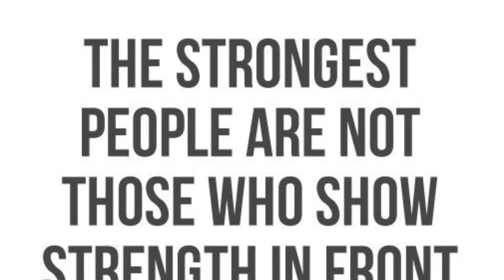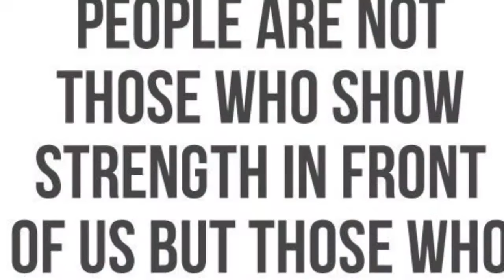Keep Living~Motivational Monday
This is dedicated to my Aunt Effie. Be blessed!❤️❤️